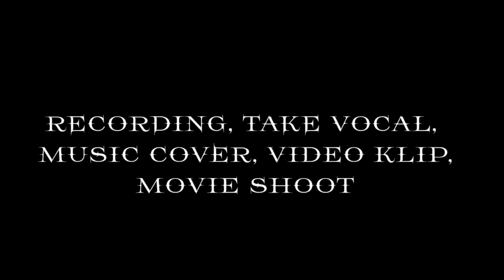Mat Coki - Angin ti Peuting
Lagu Pop Sunda
Angin Ti Peuting
Vocal. Mat Coky
Produksi.